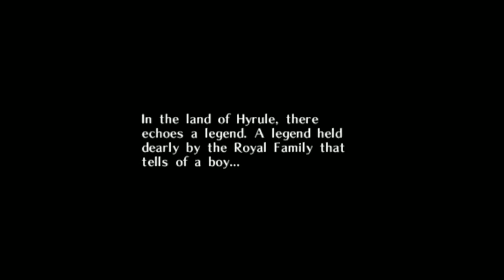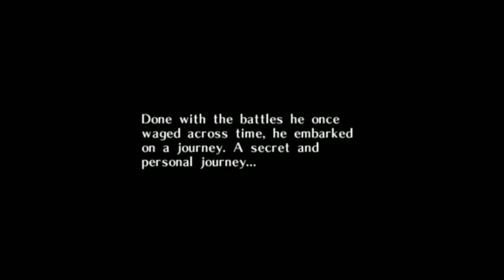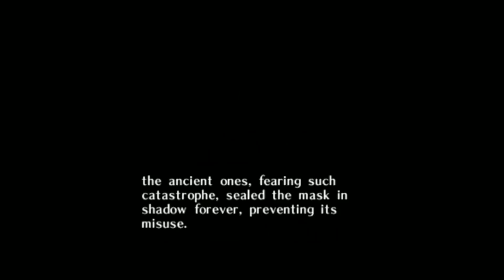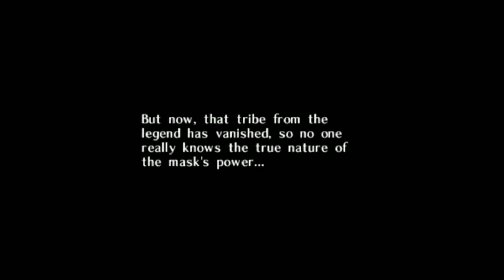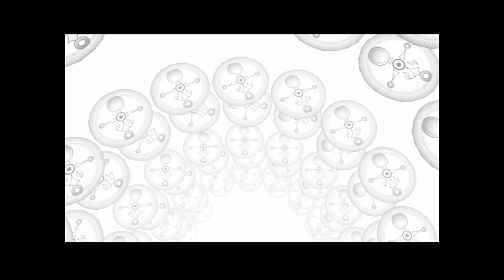3rd Annual Zelda week: Majora's Mask: day 1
This was the first day of Majora's Mask in the 3rd annual Zelda week. 12/28/16